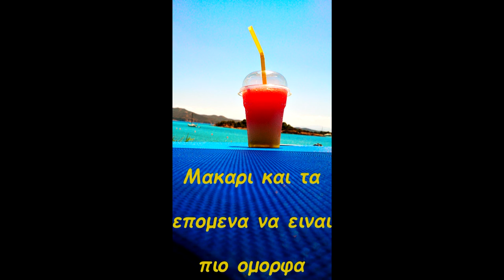Porto Heli Summer Paradise 2014 - [Official Video 1080p HD]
The songs used in the video belongs to:
1. Cornershop - Brimful Of Asha (Norman Cook Mix) Subtitulada
2. Fatboy Slim - Praise You
3. Fatboy Slim - Gangster Trippin
4. OutKast - Hey Ya
5. M.I.A. - Paper Planes
6. Iggy Pop - The Passenger
7. Oasis - Wonderwall

Thanks everyone for their participation !!